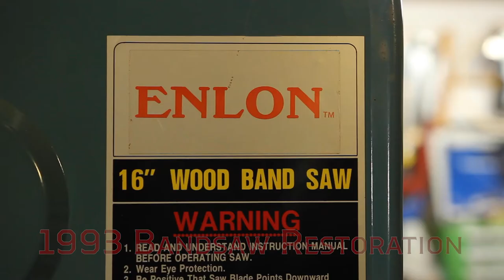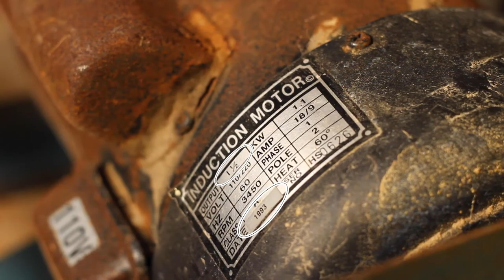1993 Bandsaw Restoration - Serious Tinkering 001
Restoration of a 1993 Enlon 16" Bandsaw I purchased from a nice man in Massachusetts.

Enlon was a machine import company that was incorporated and went out of business in the 90's.

Thanks to PRHS for the Sherline lathe and mill.
Thanks to Becca for the channel name inspiration.